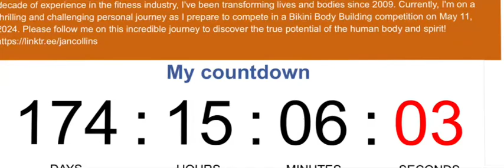Jan Collins (74 Y/O) - 174 Days out - Day 61 of 115 Mass building - 54 days to Shredding